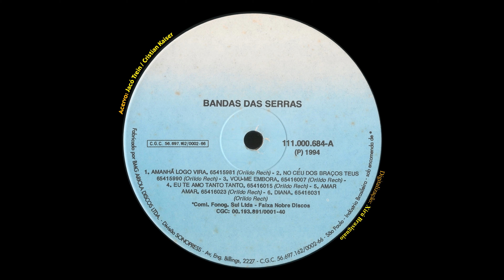MUSICAL VIDA NOVA - ''AMOR AMOR'' (FULL STEREO, 4K, 1994)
Música Nº4 Lado B, do LP "BANDAS DA SERRA ''Série Azul - Vários Artistas" de 1994, pela Gravadora Faixa Nobre.
O Musical VIDA NOVA mostrando como é que se toca de verdade uma música de banda, com grande performance em estúdio.